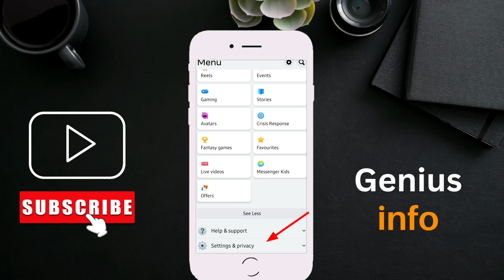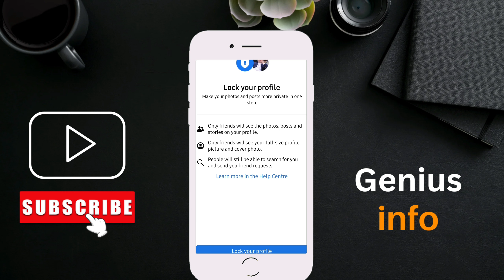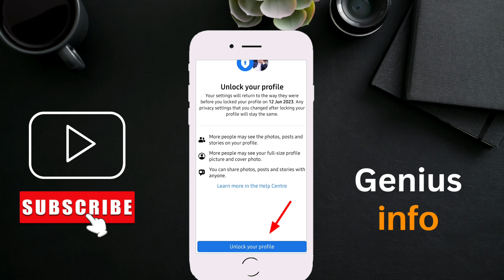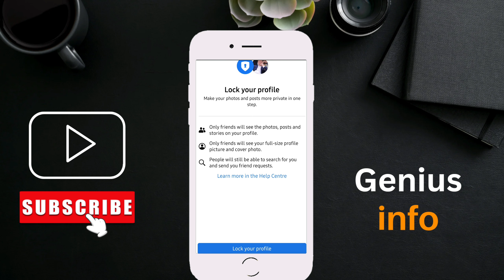How To Locked Facebook Profile | Lock Facebook Profile 2023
Hello viewers hope you all are doing well in this video i will show how to lock and secure your Facebook profile in two methods. You can easily lock your Facebook profile. I am here to show you two methods for locking your Facebook profile. Here is the benefits of locking your Facebook profile.
When someone locked their profile, only their friends will see photos and post on their profile and stories, no one can see your posts, photos and stories without your friends,
i hope this video will help you. follow me for more technical videos.  I am trying to deliver you technical information  in a simple and easy way.
Like the video and also drop your cute comment.